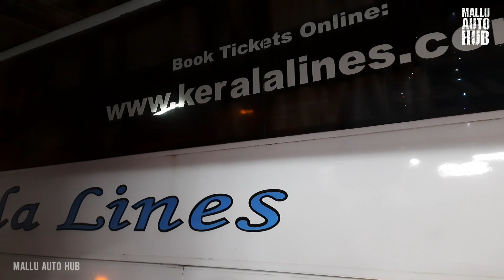Kerala to Bangalore Interstate Buses Mass Entry 🔥 Kerala Lines, Greenline, Yathra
Kerala to Bangalore Interstate Bus Services Kerala Lines, Greenline, Yathra Logistics

Online Reservation Available